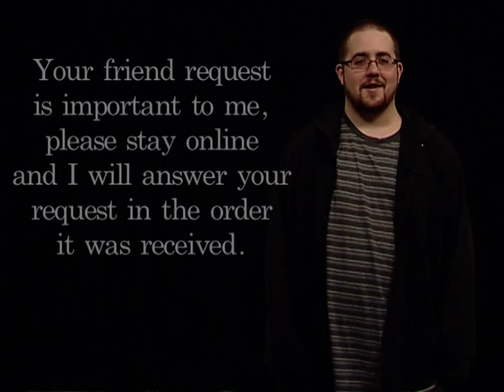Lisa Foiles - The Late Hour Show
Former Nickelodeon "All That" Cast member and Host of "UFC's Minute" Lisa Foiles stops by The Late Hour Show!

Facebook.com/LisaFoilesOffical